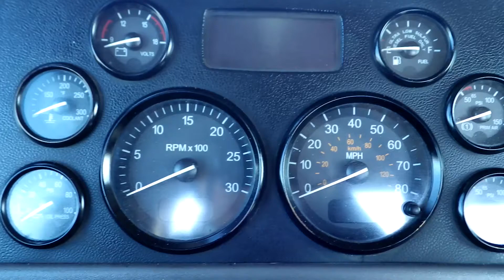2010 PETERBILT 384 For Sale